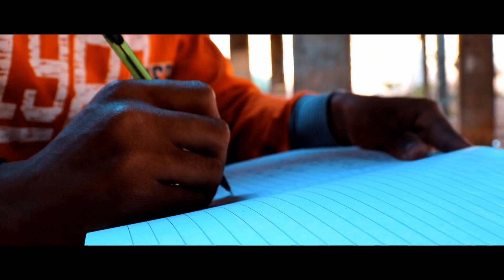Yaad - A Rap by Buffy | Hindi - Official Video | ft Akshay Pattanshetti | The Unseen Artists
Hey guys happy to feature this 18 year old rapper named Buffy.
Credits :

Lyrics , Vocals : Buffy
Direction : Sayed Tahir
Music ; Nandish & Tushar
Arrangement : Tushar Prabhakar
Cinematography : Alok Deshpande
Editing : Prasad Savagaon
Recorded, Mix - Mastered : The Unseen Artists , Sound Labs, Hubli.